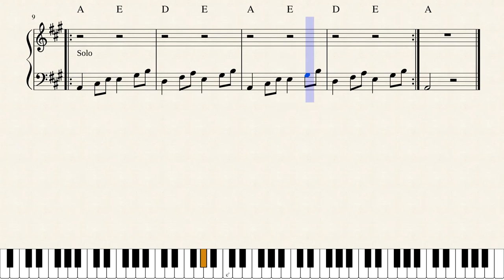Jouni Satopää - Jingle